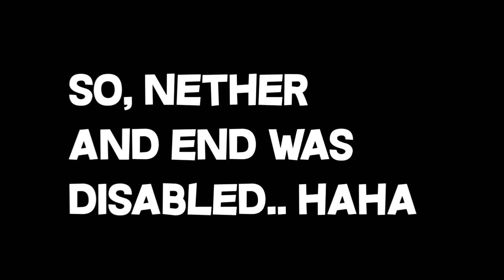First to Enter the End Wins..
➧ Server IP: private server